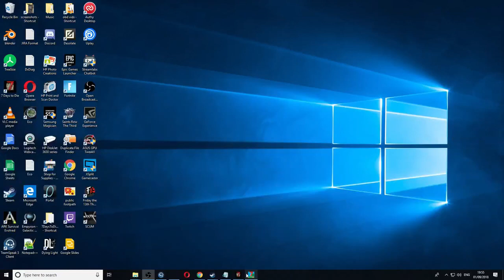Exploring 7 Days To Die A Sneak Peek into QA Testing 229